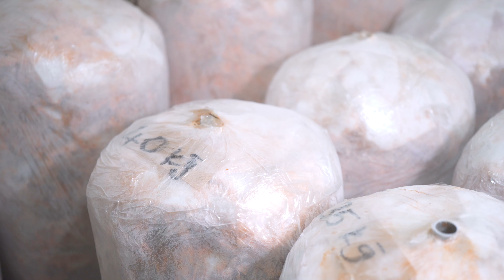ケバブ の 肉塊工場 に 潜入 してみた。人気ケバブ屋の秘密【 ASMR ・ 肉 の 音 】 工場見学 トルコ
ケバブ工場に突撃してきました！！！
誰も見たことがないケバブの仕込みと、まるで映画の世界のような衝撃映像のラストをお見逃しなく！

【動画撮影協力いただいたお店】
REiSKEBAB
住所：東京都渋谷区道玄坂2-10-2

営業時間

24時間営業

SNS・公式Blogもよろしくお願いします♪

EDテーマ
blue back imagination(feat.IA) - nana(Sevencolors)feat. mana